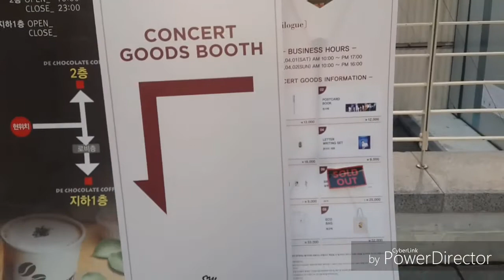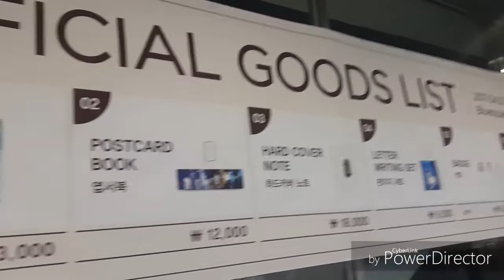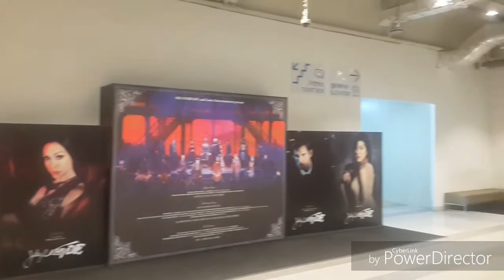Vlog Korea - Super Junior Kyuhyun Solo Concert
Ingin bergabung dengan kelas/sekolah/komunitas bisnis yang bisa diakses dimanapun dan kapanpun? atau Ingin ikut kelas bisnis online secara langsung? Mau mendapatkan materi gratis yang dikirim via e-mail secara berkala selama 1,5 tahun tentang bisnis online & internet marketing? Atau mau punya mentor bisnis?

Official LINE : @drf6839f